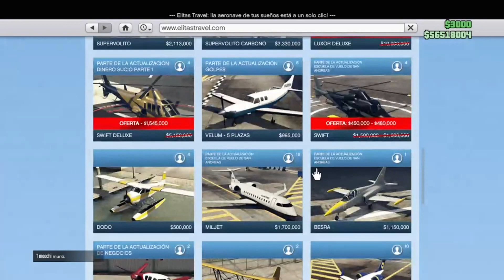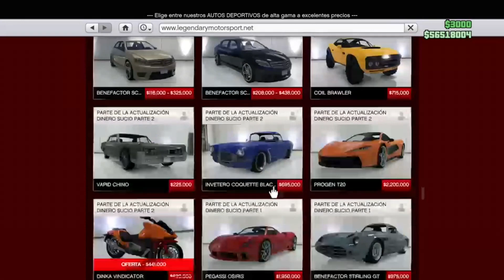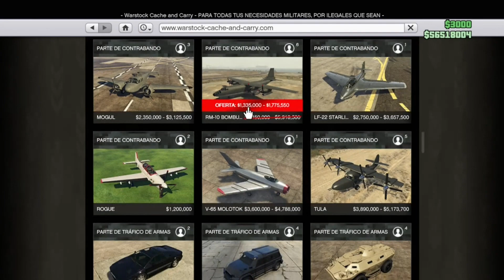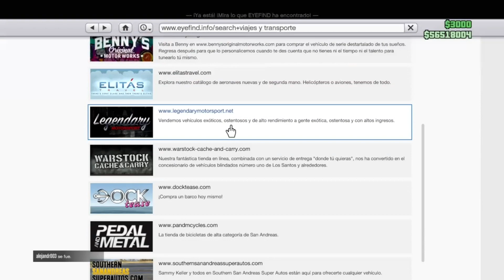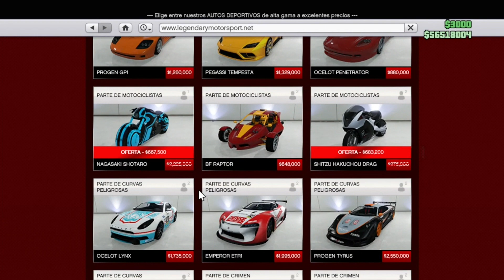¡Oppressor MK2 a MITAD de precio! ¡Black Friday llega a GTA V Online! Muchos descuentos muy buenos!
Gracias y a disfrutar! ¡CONSTRUYAMOS LA MEJOR COMUNIDAD!

GT Xbox: CopycatOrc87787